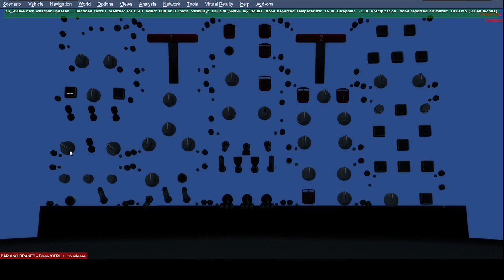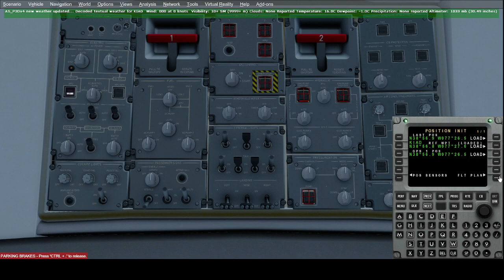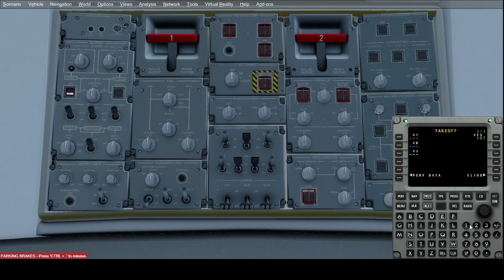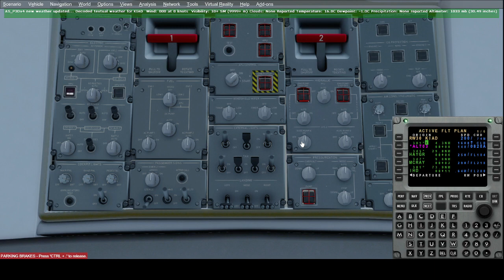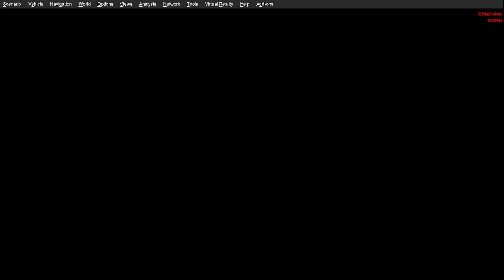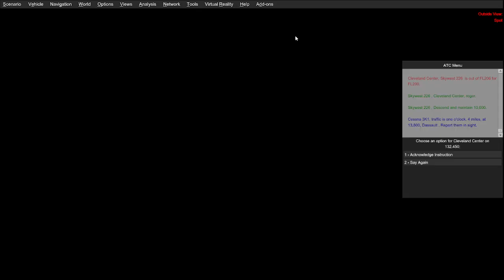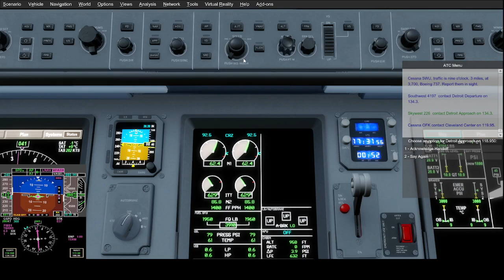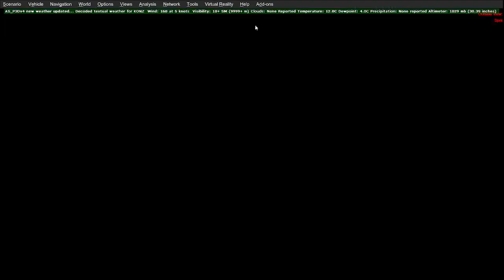Prepar3D V4: United Express Embraer E175 V3: KIAD-KDTW